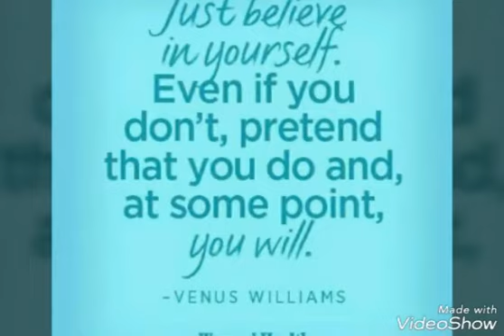Positive quotes for a positive Life😆.sorry its a Lil fast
Trying to stay positive. sorry it's a little fast...